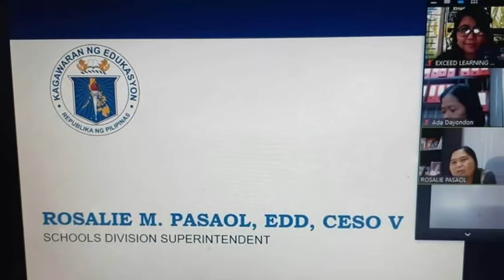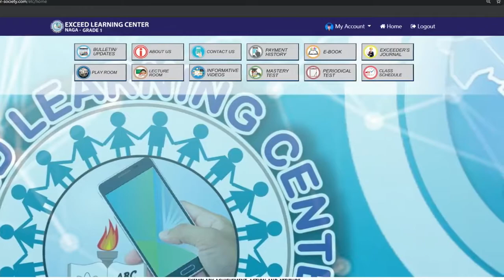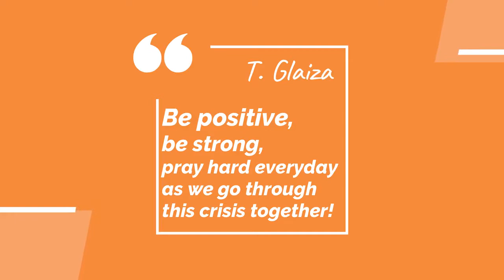T. Glaiza's Message to all EXCEEDERS for the New Normal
A welcome message from the office of the School Principal.

THANK YOU! LOVE LOVE LOVE!